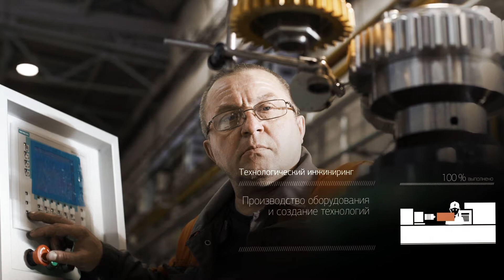Презентация для выставки Киров-Станкомаш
Создание видео презентаций и видео инфографики